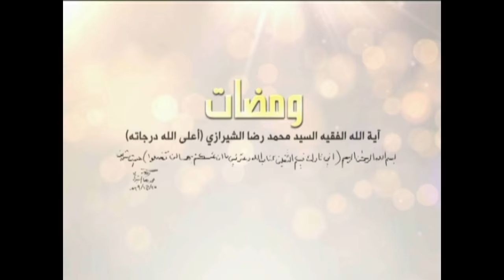ومضات - تعديل الميول - آية الله الفقيه السيد محمد رضا الشيرازي رحمه الله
0:00البداية
1:34تعديل الميول